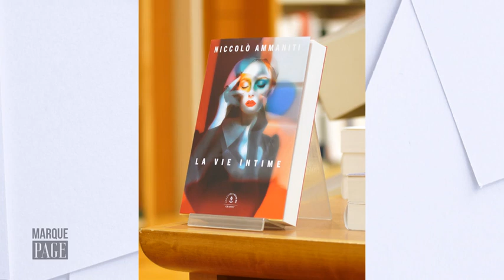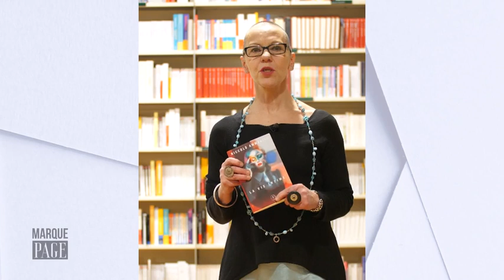Payot - Marque Page - Myriem Bouzaher - La vie intime